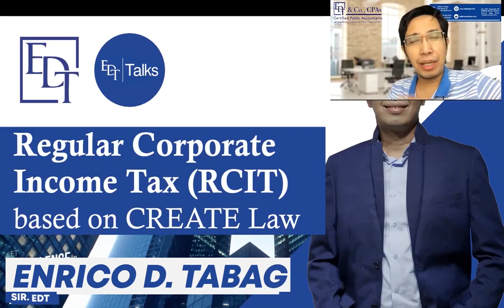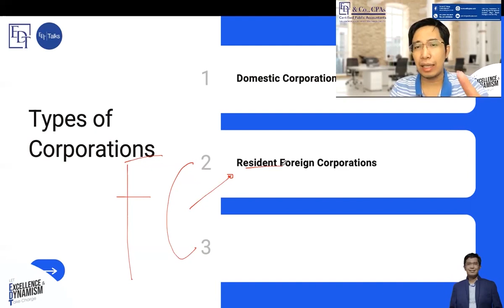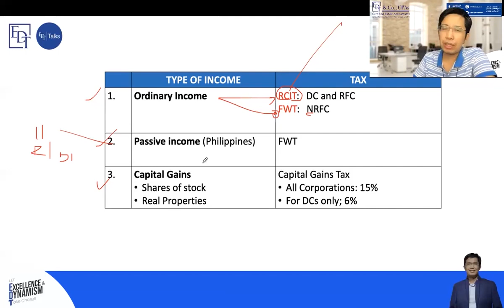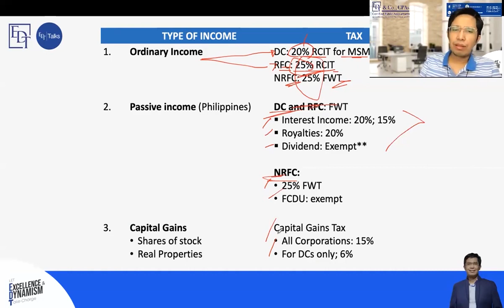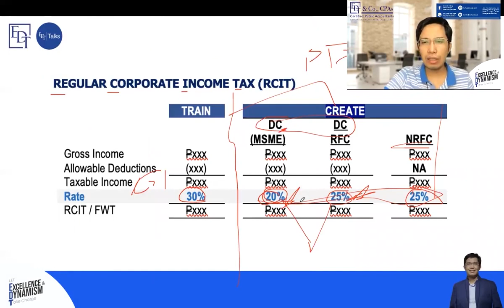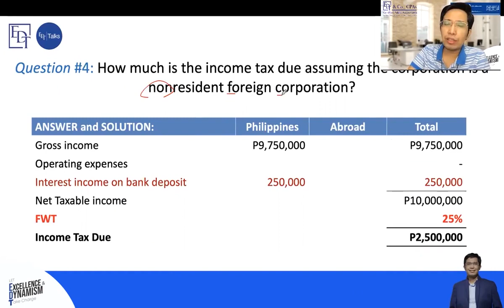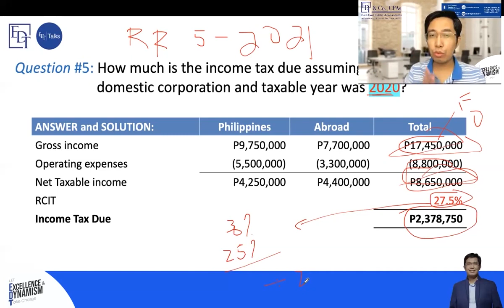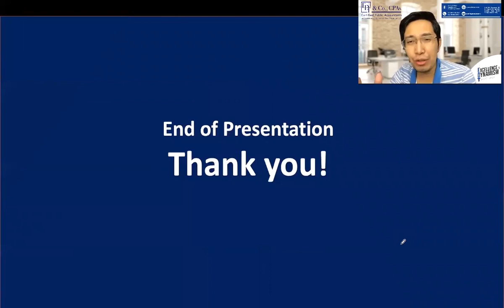Regular Corporate Income Tax RCIT under CREATE Law